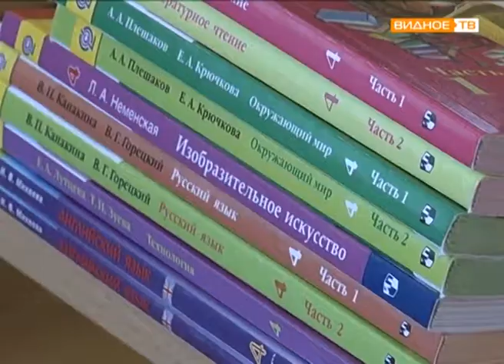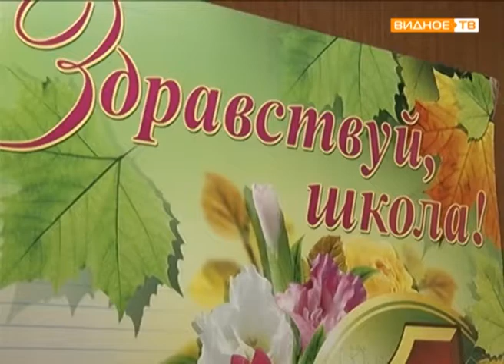"Готовы!" - Бутовская школа № 1 готова к новому учебному году